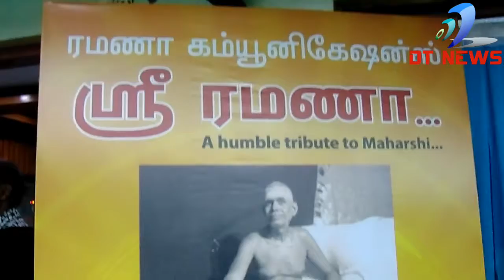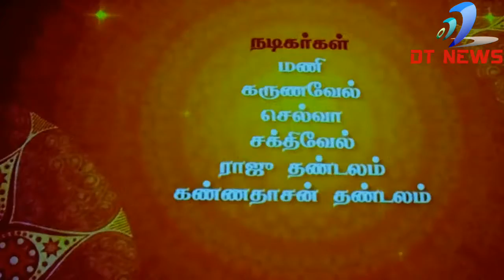DT NEWS Ramana communication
Ramana communication. ( DT NEWS ) REPORTAR. A.DAVID